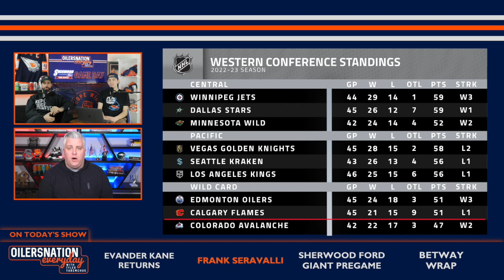Edmonton Oilers Rumours with Frank Seravalli | Oilersnation Everyday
Frank Seravalli joined Oilersnation Everyday for his weekly hit with Tyler Yaremchuk.

Sherwood Ford Mobile Service now offers a convenient option to get repairs and maintenance for most makes and models of vehicles completed at your home or workplace, or virtually wherever you are, while still receiving the quality and expertise from their journeyman mechanics using genuine parts.

🐦 Follow on twitter:  @OilersNation @tyleryaremchuk @LiamHorrobin @thesquireyeg

It’s time to showyourtruecolours by sporting your favourite team’s latest threads, merchandise, and memorabilia available at @Sports_Closet
Looking for the newest official Oilers gear?
Visit them in Kingsway Mall, Sherwood Park Mall, St. Albert Centre & shop online at sportscloset.ca